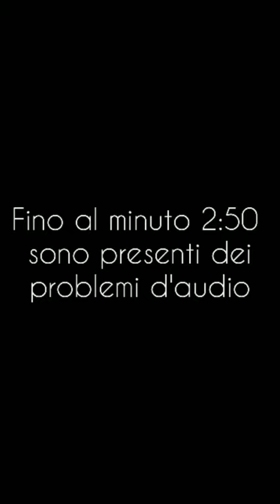Intervista a Lorenzo Granai By Davidozzolo video rally